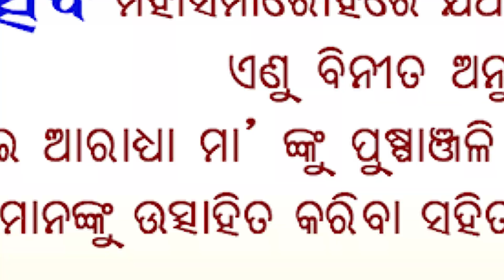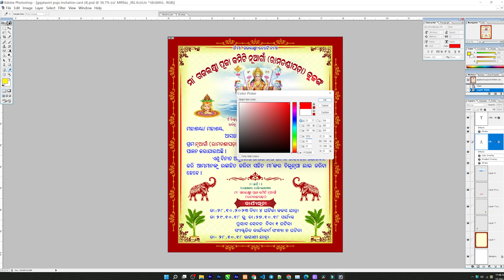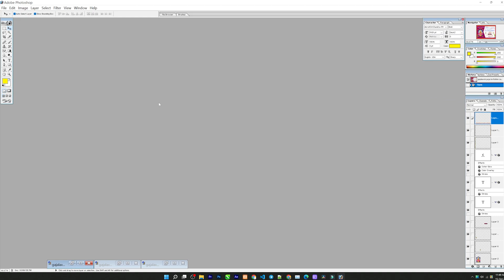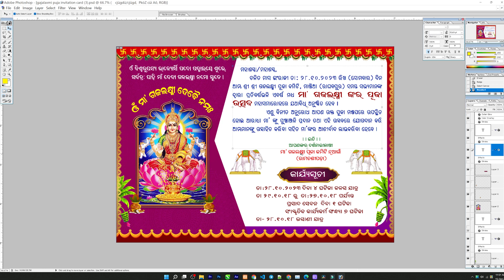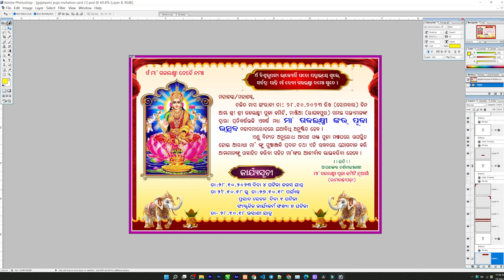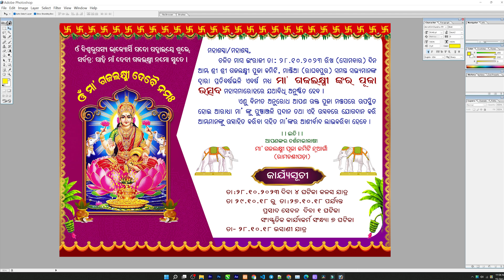Odia Gajalaxmi Puja Invitation Card Design PSD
Hello friends here in this video you can get 4 Odia Gajalaxmi Puja Invitation Card Design PSD File. all files are fully editable in photoshop.